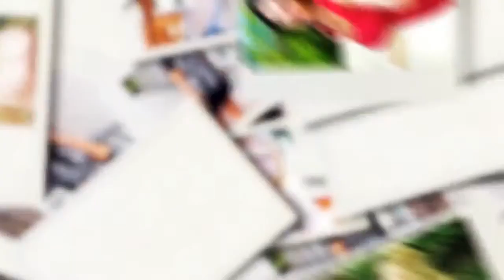[Bachelor TV Auditions] Corey's Story Dating In Ukraine Seeking A Ukrainian Wife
Meet Corey, Bachelor #3 and see his real life stories of searching for a beautiful Ukrainian wife and even getting caught up in online dating romance scams. Hurry, YOU still have a chance to WIN our $10,000 value prize!

TWO spots are still up for grabs!
Contest CLOSES after you see 37 bachelor audition videos on our YT channel.

Enter to WIN Now!

If you have questions:
Call/text: 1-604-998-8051 (Vancouver, BC CANADA)

* your mandatory homework is described in detail in the video above.

**IMPORTANT NOTICE!
Failure to complete your mandatory homework (see details in above video link) BEFORE your appointment will result in your appt. being pushed back 1 week, which will DECREASE your chances of winning!

Who qualifies?
Our only prerequisite is you must be 19 years of age!

What do you WIN?
"Lifetime Matchmaking Package" ($10,000 value), including:
1. 2 weeks PAID accommodations in a luxury Kiev apartment.
2. Unlimited dating with our 1,300+ beautiful Ukrainian ladies (Unlimited database only).
3. Unlimited Private Matchmaker consultations while in Ukraine.
4. Unlimited coaching while you are in Ukraine.
5. Private Concierge to help you while you are in Ukraine.
… & remember, it’s FOR LIFE, until you walk down the aisle with YOUR beautiful, Ukrainian wife!
No IF’s AND’s or BUT’s, No other conditions to enter (other than points 1 & 2 right below).